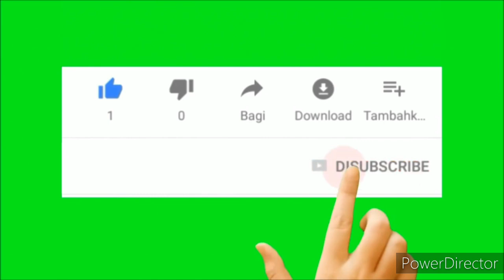swaraj 724 fe4wd रोटा (Rota)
swaraj 724 fe rota @Akshayguthe